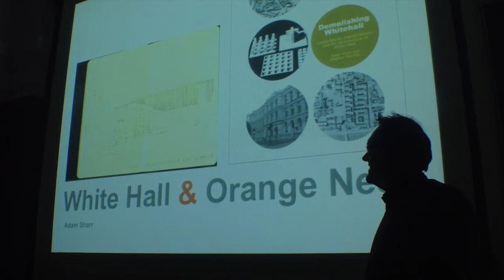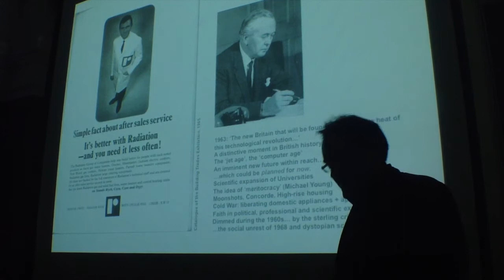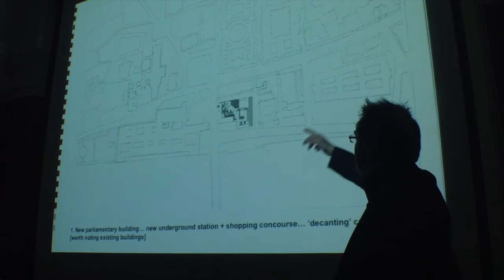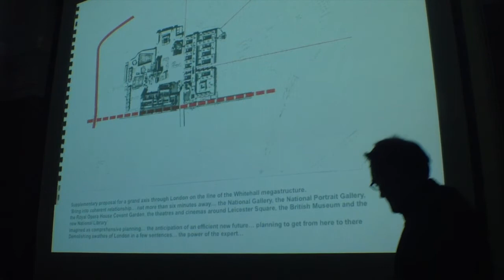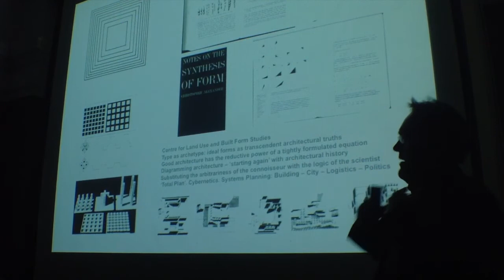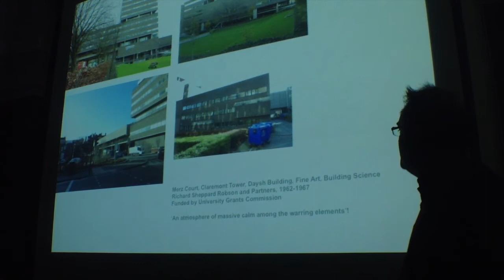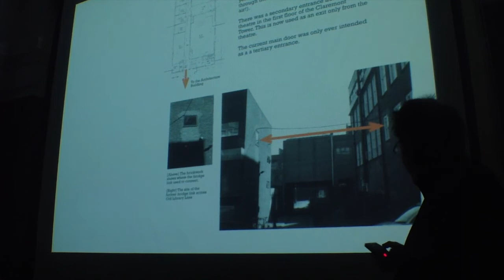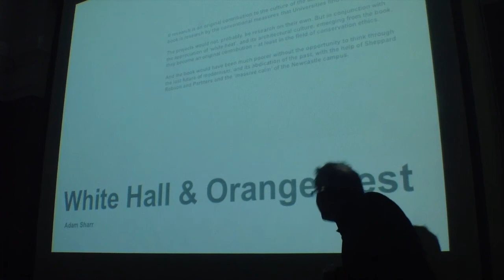Adam Sharr at UCD School of Architecture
Adam Sharr is Professor of Architecture at University of Newcastle.
This talk is about co-incidences, and about design research. Specifically, it's about a book project exploring Leslie Martin's plan to demolish and rebuild London's Whitehall in 1965; and about three recent design projects reworking buildings at Newcastle University, designed by Richard Sheppard-Robson and completed in the same year. The book offered ways to think about the 1960s buildings on Newcastle campus, and helped tell their story to an unsympathetic audience. And the design projects helped to puzzle through the values at work in the Whitehall plan.